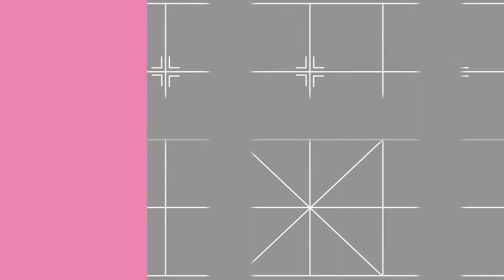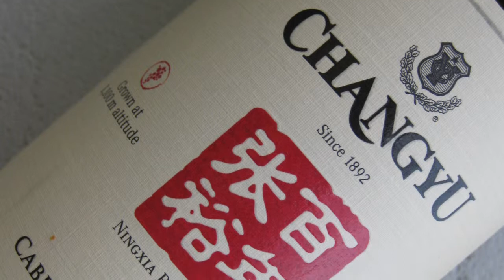ChangYu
ChangYu is one of the WPP,  BrandZ Top 50 Most Valuable Chinese Brands 2013. Each brand has its own individual story and to tell them we have put together 50 short films - one on each of the brands in the rankings.